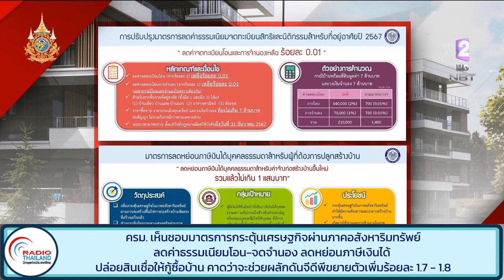กระตุ้นเศรษฐกิจผ่านอสังหาริมทรัพย์ ลดค่าธรรมเนียมโอน-จดจำนอง ลดหย่อนภาษี ปล่อยสินเชื่อกู้ซื้อบ้าน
คณะรัฐมนตรี เห็นชอบมาตรการกระตุ้นเศรษฐกิจผ่านภาคอสังหาริมทรัพย์ ลดค่าธรรมเนียมโอน-จดจำนอง ลดหย่อนภาษีเงินได้ ปล่อยสินเชื่อให้กู้ซื้อบ้าน คาดว่าจะช่วยผลักดันจีดีพีขยายตัวเพิ่มร้อยละ 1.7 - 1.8 ออกอากาศภาค 19.00 น. วันที่ 9 เม.ย.67